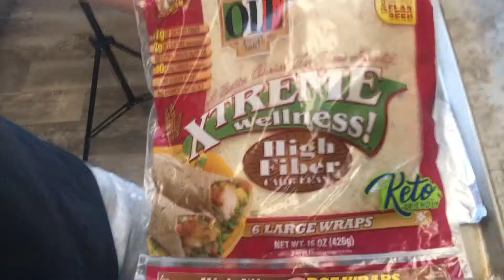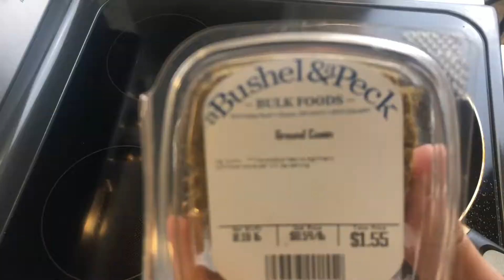Loaded High Protein Nachos (low Calorie)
We are proud to show off our easy, low calorie, high protein, and amazing taste loaded nachos. These are an absolute unit of a meal with only the fraction of the calories of a normal plate of nachos. We made this as high protein as possible, and as tasty as possible without sacrificing the taste that we all love to have. this is a must try !

Ingredients:
2 Low Calorie Tortillas
120g lean beef (96%)
62g Nacho Cheese Sauce
30g Low Fat Sour Cream
Onion
tomato
Cilantro
Orion's famous seasoning (see video)